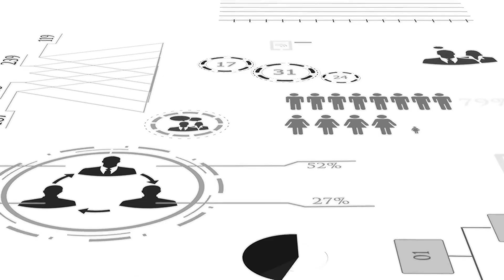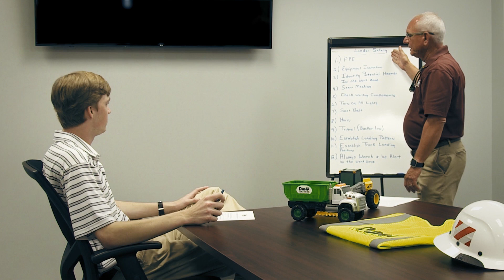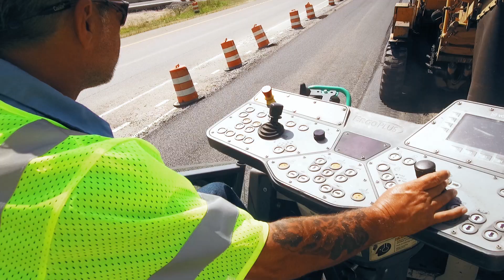Dunn University Company Video